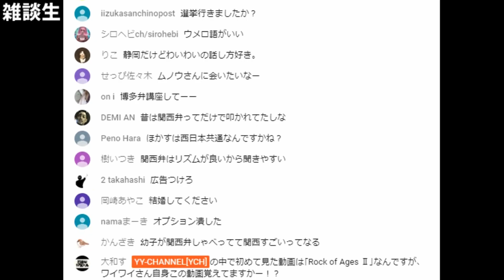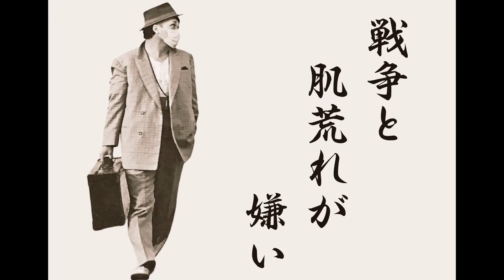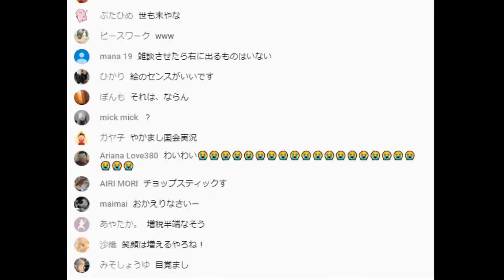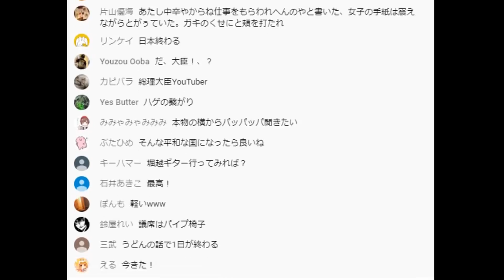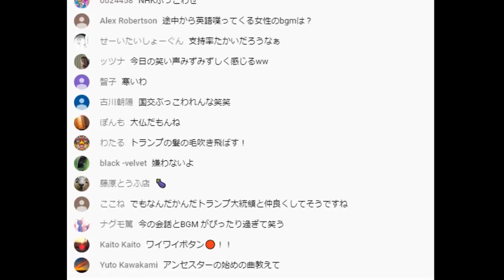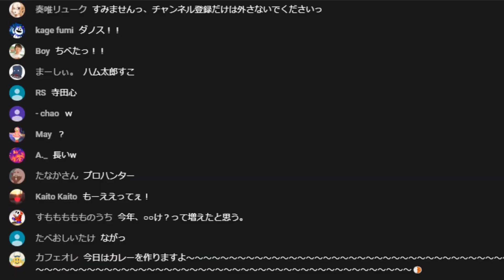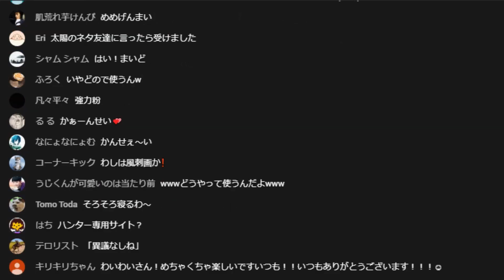【わいわい】戦争と〇〇が嫌いシリーズ【まとめ】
わいわいさんの切り抜き動画をご視聴いただき、ありがとうございます。
見どころ満載の本編もぜひ見に行ってください！

私はあの夏に起こった出来事を、今でも決して忘れないだろう【ぼくのなつやすみ4】2日目

雑談
▶Twitchリンク切れ

おすすめ再生リスト

わいわいさんのチャンネル

目次
00:00 オープニング
00:15 戦争と高橋が嫌い
00:52 戦争とセロリのサラダが嫌い
02:19 戦争と肌荒れが嫌い
06:56 戦争と疫病が嫌い
07:38 戦争と差別とながらスマホは良くない
08:27 おまけ(プルトニウム)
09:57 エンディング